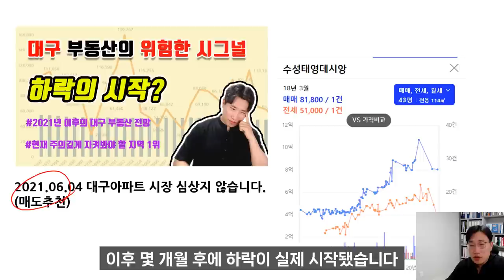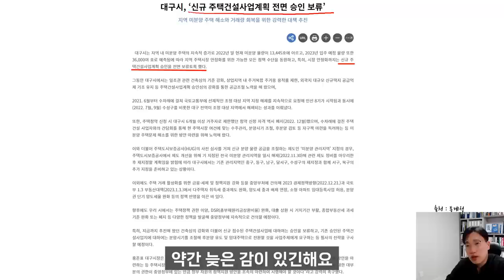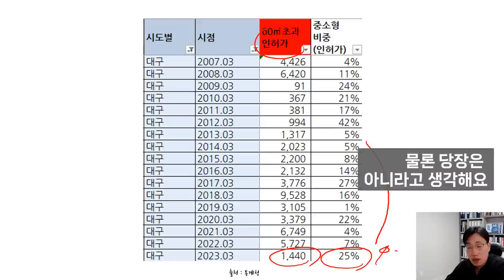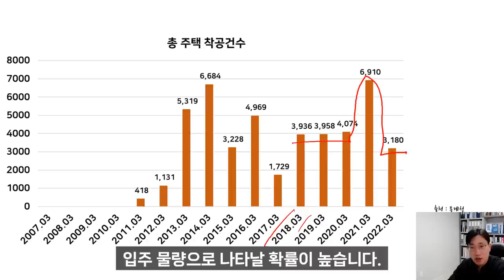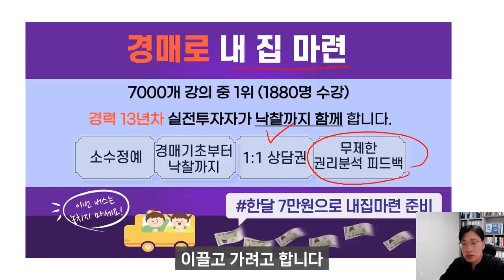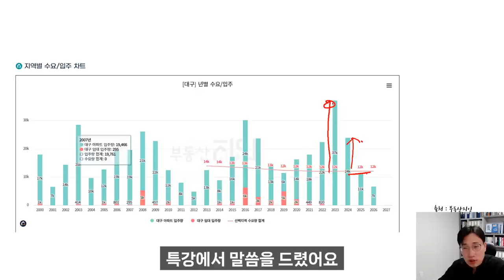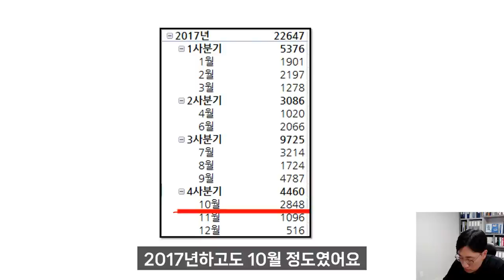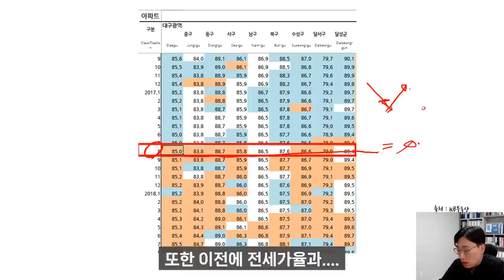대구아파트매매 와 전망 대구부동산하락, 매수시점은 언제?